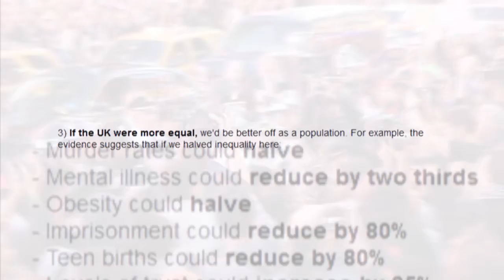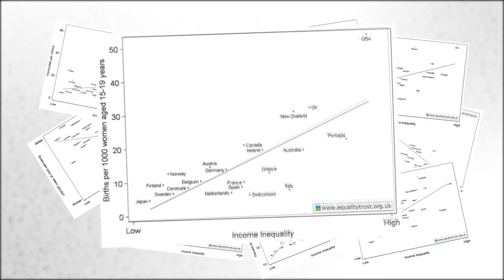Inequality |7of11| Would You Like To Know More?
"In the areas of social inequalities in health and the social detriments of health, groundbreaking research by Richard Wilkinson and Kate Picket of the UK; has given us some profound realizations about what it means to have a society based, and driven by, inequality.

To summarize this ground breaking research, the common view that singular, material conditions (such as bad housing or poor diet or lack or educational opportunities and so on) is being overturned. The idea that more wealthy societies do better then poorer societies in regard to health in general, is not the case.

The social abundant in rich, highly stratified countries are largely caused by the scale of material differences between people within society itself. The problem is not absolute income, the problem is relative income.

If you come pare groups of people with the same  income in different countries. You find that those in more unequal countries so much worse then those in more equal counties, with the same income. It appears to be a psycho-social phenomenon. Inequality seems to make counties socially dysfunctional.

And as based on measures of societal health, crime rates and well-being or current structure is nothing more then a social failure."

Original music by TheFifthGreatApe